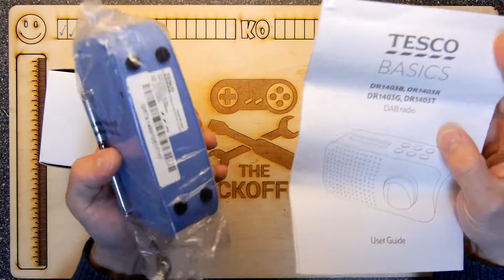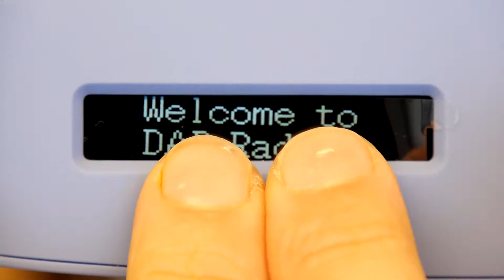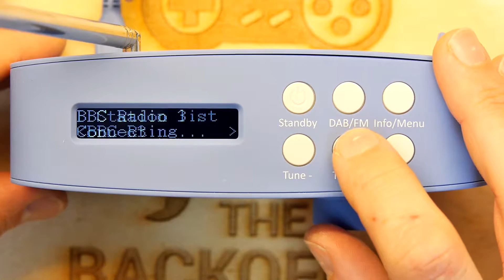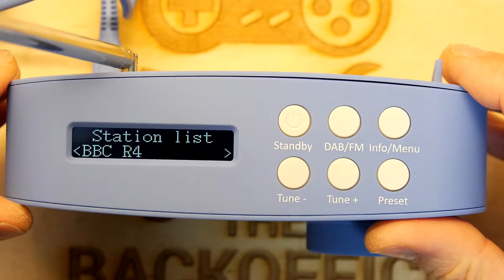Tesco DAB Radio DR1403B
Teardown Lab - Tesco DAB Radio DR1403B
This factory 'refurb' DAB radio for £13 is an absolute bargain, even new its only £24!
Interesting to find the loose connection inside, not sure how much it affects performance, but better to have it connected!